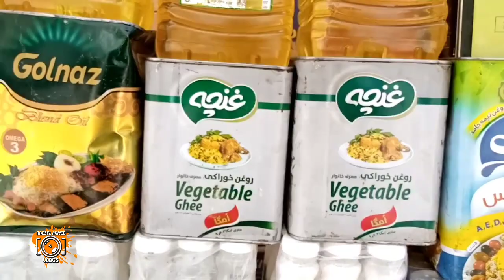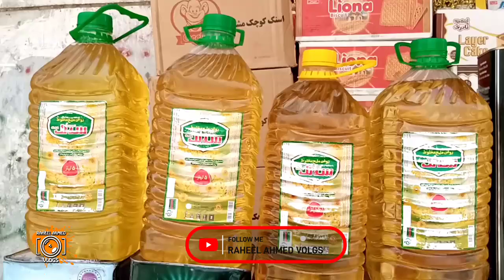Irani Oil New Rates || Lyari || Karachi || Raheel Ahmed Vlogs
The smuggled edible oil and ghee from Iran is not only costing the government billions of rupees in taxes but also shutting down local industries due to the low prices and the black market, an official said.

Pakistan Vanaspati Manufacturers Association (PVMA) former vice chairman and Korangi Association of Trade and Industry (Kati) former president Sheikh Umer Rehan has expressed concern over the increasing consumption of edible oil and ghee smuggled from Iran in the country and especially in Karachi.

He said that thousands of tones of smuggled oil and ghee had devastated the local manufacturers.